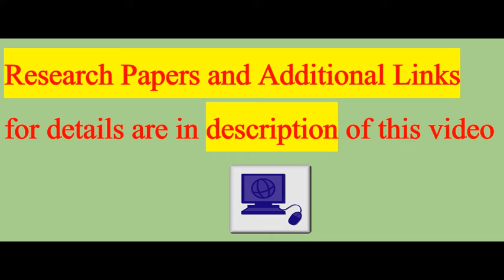What Does Science Actually Say About Whether There's a Gay Gene?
It's thought that between 2 and 6 percent of people identify as same sex attracted – but the jury is still firmly out on the science on why and how it occurs.

Is being gay genetic, and if so, is there a gay gene?

Well, as the boys from AsapSCIENCE explain, having a specific gay gene that can be passed on doesn't make a lot of sense considering how few same sex couples have kids.

However, that being said, two studies in the 1990s found that gay men do have a higher number of homosexual relatives compared to heterosexual men.

This led the researchers to think that being gay had something to do with a linkage on their X chromosome.

As the video explains, this has also been found in newer studies – specifically a part of the X chromosome called Xq28.

But with 80 percent less children then straight couples, purely genetic inheritance of same sex attraction can be something of a paradox.

So it's obviously more complicated than that – and that means that epigenetics gets involved.

A recent study looked at whether the attachment of a type of a methyl group (a type of epigenetic DNA change) changes your likelihood of same sex attraction.

The team were able to use that methyl groups to predict the sexuality of men with 70 percent accuracy.

However, it was a small population size, and there has been some controversy about the research.